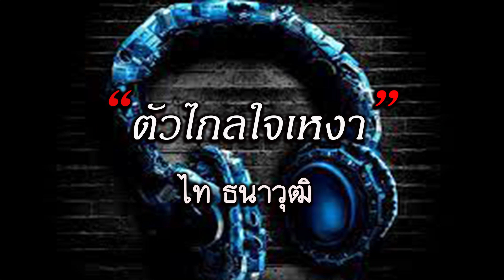ตัวไกลใจเหงา - ไท ธนาวุฒิ|เนื้อเพลง